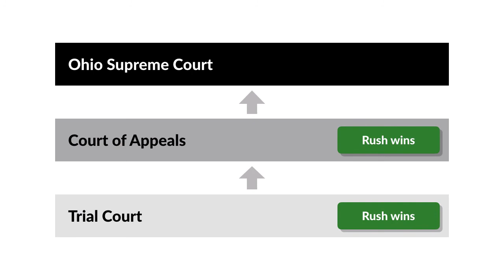Rush v. City of Maple Heights Case Brief Summary | Law Case Explained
Rush v. City of Maple Heights | 147 N.E.2d 599, cert. denied, 358 U.S. 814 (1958)

Imagine you’re involved in a car accident, which was the fault of the other driver. Your car is damaged, and you suffer from personal injuries. If you decide to file a lawsuit, must you sue for both property damages and personal injuries in the same lawsuit, or can you bring two separate lawsuits, one for property damages and the second for personal injuries? The Ohio Supreme Court addressed this issue in Rush versus City of Maple Heights.

In the City of Maple Heights, Ohio, Lenore Rush rode as a passenger on her motorcycle, which her husband drove. The motorcycle hit a pothole, and Rush was thrown to the ground and injured. She filed a lawsuit in municipal court, alleging that the city’s negligence in maintaining the road caused property damage to the motorcycle. The municipal court awarded her $100 in damages.

Rush then filed a separate lawsuit for her physical injuries caused by falling from the motorcycle, also alleging negligence by the city, in the county’s Court of Common Pleas. At the second trial, the court instructed the jury that the city was liable for any physical injuries that Rush suffered and that the jury should only determine the amount of personal injury damages. The jury returned a verdict for Rush in the amount of $12,000, which the trial court entered as its judgment. The city appealed to the Ohio Court of Appeals, which affirmed the trial court’s judgment.

The city then further appealed to the Ohio Supreme Court.

Want more details on this case? Get the rule of law, issues, holding and reasonings, and more case facts

Have Questions about this Case? Submit your questions and get answers from a real attorney